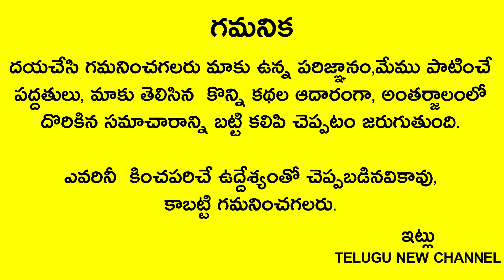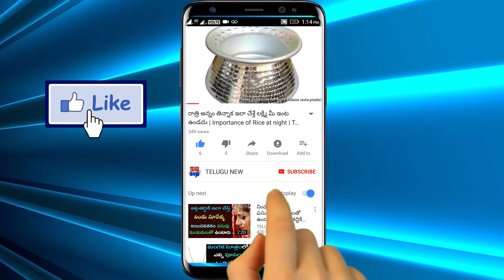రేపు పంచమి శనివారం 27యాలకులతో ఇలా చేస్తే అదృష్టం పట్టి ఊహించనంత డబ్బు మీ దగ్గరకి వస్తుంది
Telugu New channel
Telugu New channel
Telugu New